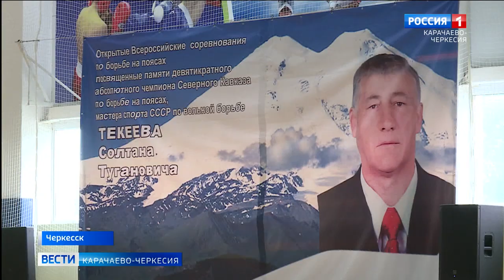В столице Карачаево-Черкесии прошёл борцовский турнир памяти тренера Солтана Текеева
В столице Карачаево-Черкесии прошёл борцовский турнир памяти человека, среди воспитанников которого немало победителей крупнейших мировых состязаний. Солтан Текеев сам является девятикратном абсолютным чемпионом Северного Кавказа по национальной борьбе. Показывал хорошие результаты и в олимпийском виде вольной борьбы